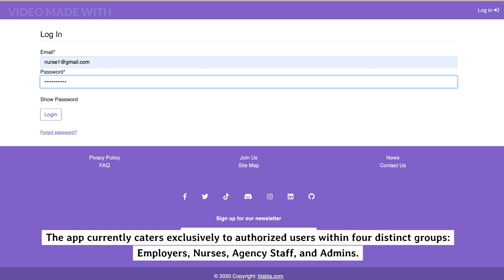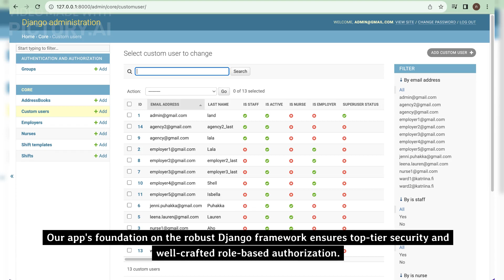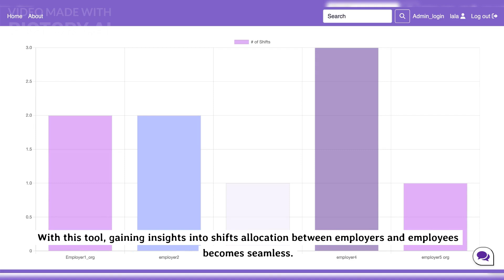Reservation App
An all-inclusive solution designed for workforce leasing companies.